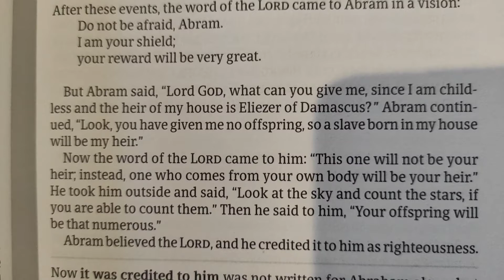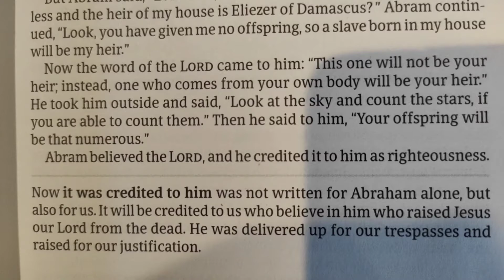What Does God Want from Us?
How do you get saved? What does God require?